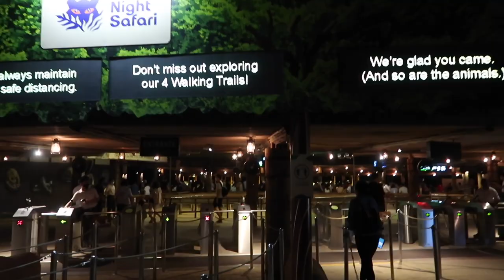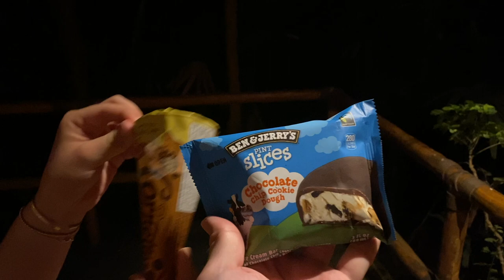Exploring Singapore's Night Safari | First time seeing a pangolin!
We visited Singapore's Night Safari for the first time! Located at Singapore's zoo, the Night Safari offers the unique chance to view nocturnal animals.

Here's a few tips we picked up from our visit:
1. Get to the park earlier than your admission time. We arrived about 30 min early and were still let in! A little extra time to explore :)

2. Try to eat before visiting and bring your own water bottle. There's a few options to get food at the front of the park, but we only saw vending machines (drinks & ice cream) once inside the park. They also have a refill station for your water bottles.

3. Wear bug spray! We got a few bug bites from our visit.

4. Get your tickets through Klook! If you're a non-resident, you can get the local resident rate (save S$5) by purchasing your tickets via Klook.

For S$5 off your Klook booking, you can use our